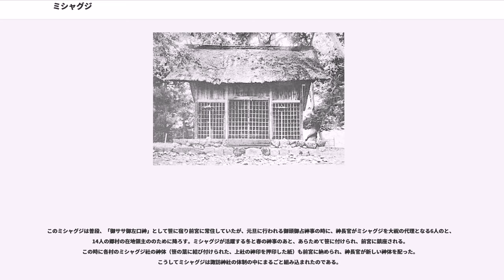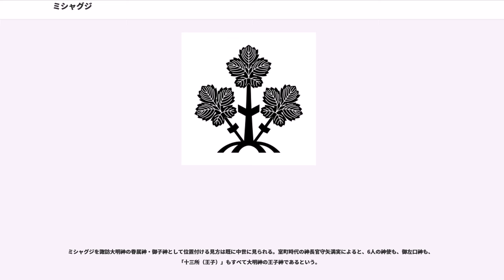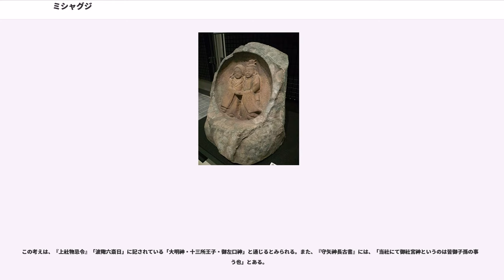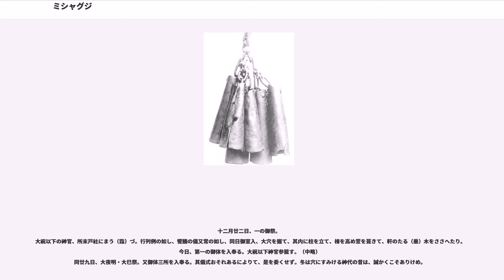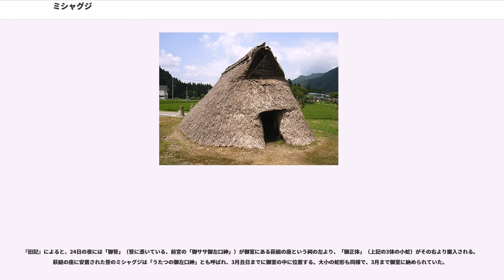ミシャグジ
ミシャグジは長野県の諏訪地方をはじめ、主に東日本（中部・関東地方中心）に祀られている神である。

「ミシャグジ」の発音は「サク」「シャグ」「サグ」「サコ」「サゴ」「ショゴ」などが見られ、中には「おシャモジ様」まであるという。「ミシャグジ」のほかに、「ミシャグチ」「サグジ」「ミサクジ」「ミサグチ」「（お）さんぐうじ」「（お）しゃごじ」「じょぐさん」「しゃごっつぁん」「しゃごったん」など多様な音転呼称がある。

当て字と漢字の組み合わせも大変多く（200以上もあるといわれている）、諏訪の古文書では「御左口神（みさぐじがみ）」「御射宮司（みしゃぐじ、御社宮司とも）」「御作神（みさくじん）」が見られるが、柳田國男は「石神」として取り上げたこともある。なお、石神（シャクジ）と石神（いしがみ）を同一視する辞書は複数あるが、『日本民俗大辞典〈上〉あ〜そ』は「石神（いしがみ）とは異なる」としている。また検地の神といって「尺神（しゃくじん）」をあて、検地棒や検地縄を奉納する所もある。このほか、「佐軍神」「射軍神」「赤口神」「参宮神」「社子神」「曲口」「佐口」「山護神」「釈護子」「御佐久知神」「御闢地神」などとも表記される。

名前の由来については諸説あり、稲を守護することから「作（さく）神」とする説や、土地を開拓する（＝さく）ことによってその中に秘められた生命力を表出させることから「御作（咲）霊（みさくち）」とする説、または蛇神とされたことから「御赤蛇」とする説などが唱えられる。

ミシャグジ信仰は東日本の広域に渡って分布しており、当初は主に石や樹木を依代とする神であったとされる。地域によっては時代を経るにつれて狩猟の神、そして蛇の姿をしている神という性質を持つようになったと言われている。その信仰形態や神性は多様で、地域によって差異があり、その土地の神や他の神の神性が習合されている場合がある。信仰の分布域と重なる縄文時代の遺跡からミシャグジの神体となっている物や依代とされている物と同じ物が出土している事や、マタギをはじめとする山人達から信仰されていたことからこの信仰が縄文時代から存在していたと考えられている。ミシャグジの実態については様々な説があげられているが、解明されたとは言い難い。

ミシャグジの分布を調べた今井野菊によると、長野県には750余りのミシャグジ社が存在し、そのうち諏訪109社、上伊那105社、下伊那36社、小県104社などが多い郡であるという。全国では山梨県160社、静岡県233社、愛知県229社、三重県140社、岐阜県116社、滋賀県228社のほか関東各県にも見られる。

幕末に書かれた『諏訪旧蹟誌』でミシャグジについてこう述べている。

神、此神諸国に祭れど神体しかるべからず。或三宮神、或社宮司、或社子司など書くを見れど名義詳ならざるゆゑに書も一定せず。或説曰、此神は村々検地縄入の時、先づ其詞を斎ひ縄を備へ置て、しばしありて其処より其縄をて打始てむとぞ。おほかたは其村々の鎮守大社の戌亥にあるべし。此は即石神也。これを呉音にと唱へしより、音はおなじかれど書様は乱れしなり。

『駿河新風土記』にも、村の量地の後に間竿を埋めた上でこの神を祀る一説がみられる他、『和漢三才図会』は「志也具之宮（しやぐのみや）」を道祖神（塞の神の一種）としている。
柳田國男は、日本にみられる各種の石神についての山中笑らとの書簡のやりとりを『石神問答』として1910年に出していた。神体が石ということからミシャグジを石神とする山中に対し、柳田は石を祀らないミシャグジもあり、石を祀ってもミシャグジといわない例があると指摘し、検地に使われる間竿がその神体として祀られることもあるから、ミシャグジは土地丈量の神であると主張した。また、ミシャグジは大和民族に対する先住民によって祀られていた塞の神（境界の神）で、大和民族と先住民がそれぞれの居住地に立てた一種の標識であるとも考察した。『石神問答』の再刊の序では、柳田は「是は木の神であったことが先ず明らかになり、もう此部分だけは決定したと言い得る」と宣言している。

この柳田の説に対して大和岩雄（1990年）は、自説に不都合だからか、柳田が『諏訪旧蹟誌』を引用した際に「此は即石神也」という文を省いていたと指摘し、そもそも『旧蹟誌』の著者がミシャグジを石神としたのは境の神に石神が多いからと書いている。さらに大和は、ミシャグジが祀られる古樹の根元に祠があり、神体として石棒が納められているのが典型的なミシャグジのあり方...